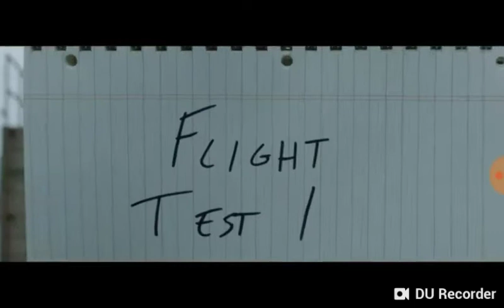Batman reaction to Shazam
Next episode